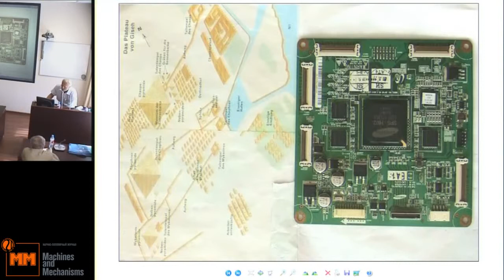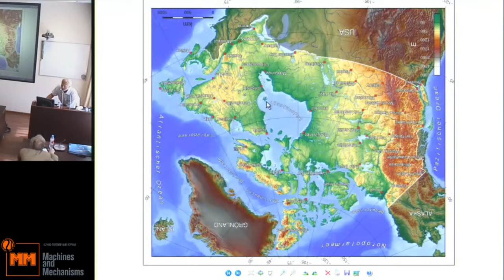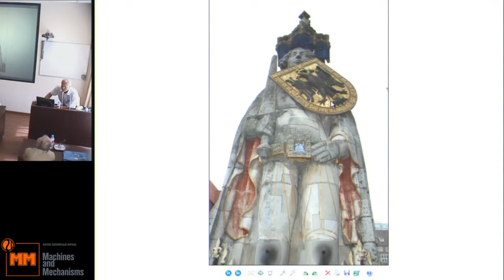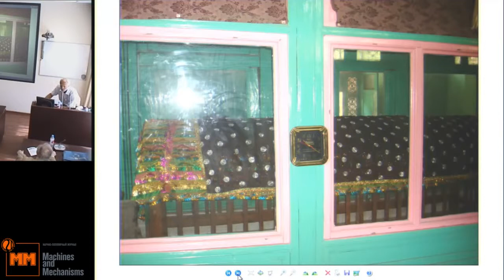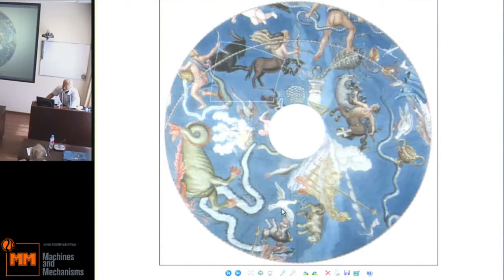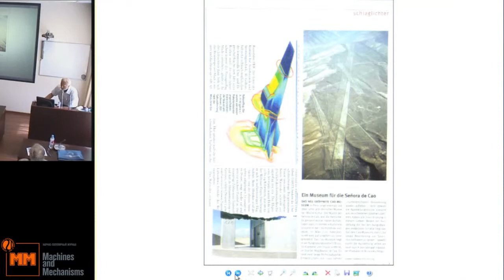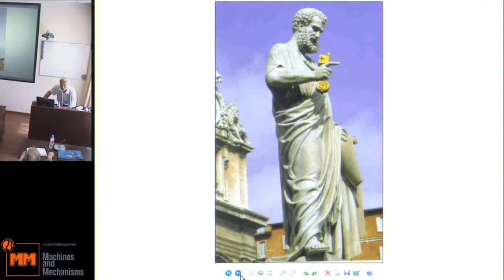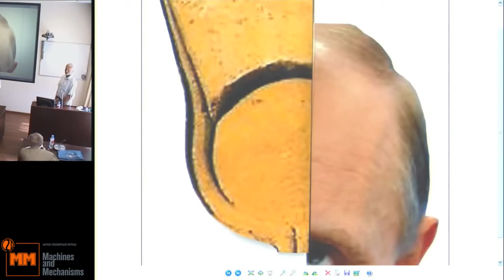Лейман А.Р. Живая Планета. Часть 2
23 июля, среда, 2014 года
Международный Конгресс "Фундаментальные проблемы естествознания и техники"
goo.gl/e2qo7m -- Подробнее на нашем сайте
goo.gl/WbiWm8 -- Об авторе